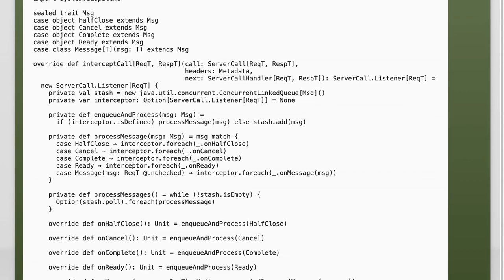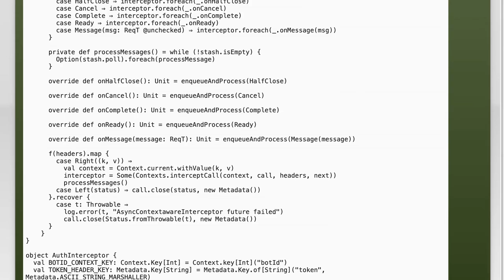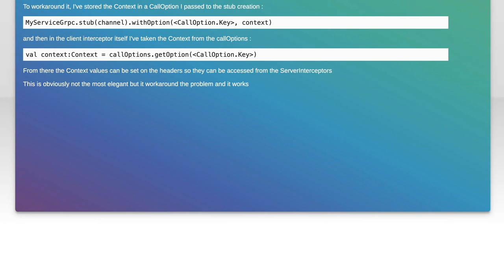Scala (java) grpc async interceptor state propagation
java: Scala (java) grpc async interceptor state propagation

Related to: java, scala, grpc, grpc-java